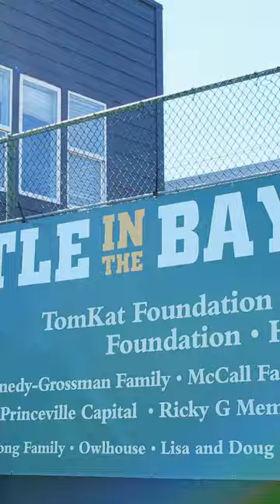WTEN | Battle in the Bay